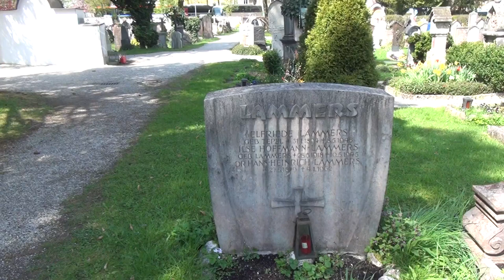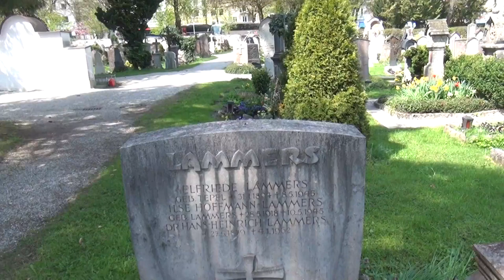The grave of Hans Lammers, the top civil servant in the Third Reich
Hans Lammers was one of the most important leaders of the Third Reich although not many people have heard of him.  Lammers is buried in the old cemetery in Berchtesgaden alongside his wife and daughter, both of whom committed suicide when the Nazi regime collapsed.  I talk a little in this video of the role he played during WW2.